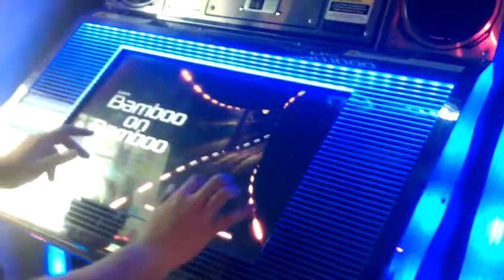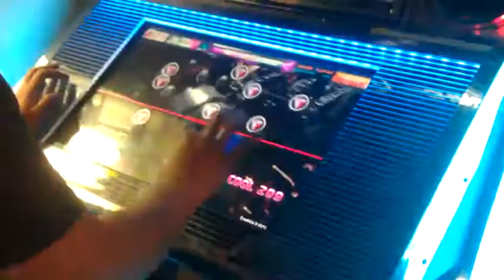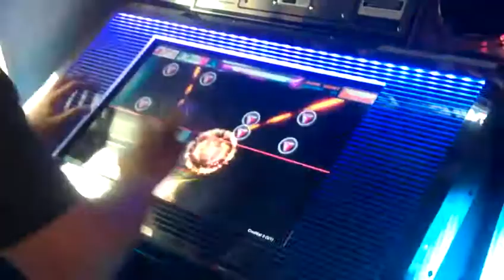Bamboo on Bamboo HD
Player: MysticD
7/24/12